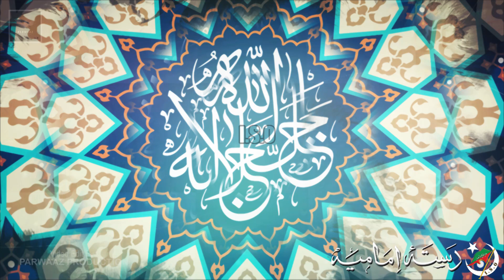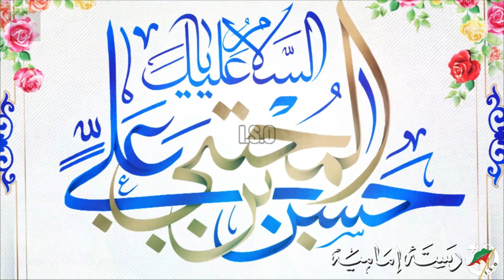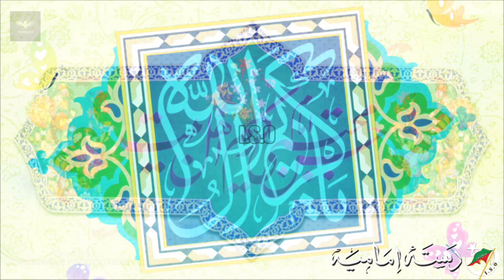SaleAla Mola Hassan a.s | Manqabat 2020 | Dasta e Imamia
Dasta e Imamia | SaleAla Mola Hassan a.s | Manqabat 2020

Kalam: SaleAla Mola Hassan a.s
Reciter: Muhammad Ali Najfi
Poet: Jafar Askari Jafar
Chorus: Awn Rizvi & Co
Audio: ODS Karachi
Video: Parwaaz Production
Creative: Dastae SMT
Album: Manqabat: 2020/1441

Lyrics:

Assalam o Alika Ya Aba Muhammad al Hassan yabna Ali,

Salealla Mola Hassan,
Salealla Mola Hassan,
Salealla Mola Hassan,

Mola Hassan(as) Ameer e Fazeelat Ma'ab Hain,
Gulzar e Fatima(s.a) Ka Mehakta Gulab Hain,
Ilim o Amal Mai Misl e Padar Aftab Hain,
Sach Hai Ky Wo Nabi(ص) o Ali(as) ka Shabab Hain,
Jo Baghe Hal Ata Mai Imamat ka Phool Hain,
Han Wo Shab e Sitam Mai,
Charghe Rasool(ص) Hain,
Charghe Rasool(ص) Hain,

Salealla Mola Hassan,
Salealla Mola Hassan,
Salealla Mola Hassan,

Han! Wo Chargh Jis Pe Fida Noor e Mustafa(ص)
Roshan Hoa Tha Jis sy Dia Inqilab Ka Qahr malukiat Sy Hoa Jis Ka Ma'arka
Jis Ki Tajaliyun Ka Samar Rooh e Karbala,
Islam Ko Sitam Ky Bhanwar Sy Bacha Lia, Hathon Mai Zindagi Ka,
Hathon Mai Zindagi Ka
Safina Utha Lia,
Safina Utha Lia,

Salealla Mola Hassan,
Salealla Mola Hassan,
Salealla Mola Hassan,

Sary Imam Jism Ki Surat Mai Aik Hain,
Ilm o Amal Mai Aik Hain,
Qudrat Mai Aik Hain,
Batil Ho Samny Tou Suja'at Mai Aik Hain,
Allah Ky Huzoor Ita'at Mai Aik Hain,
Misaak e Aman Ho Kay Larai Ki Bat Ho,
Sab Ka Hai Tarz Aik,
Saher Ho Ky Raat Ho,

Salealla Mola Hassan,
Salealla Mola Hassan,
Salealla Mola Hassan,

Sulah e Hassan Jahan Mai Sadakat Ki Inteha,
Tafseer e Karbala Hai Ye Aik Ma'arka Niya,
Terwed e Qhr o Jabr hai, Anjam Zulm Ka,
Maktal Mai Goonjhti Hoi Hal Min Ki Aik Sada,
Ye Aabroo e Dain e Muhammad Ka Naam Hai,
Kartas Inqilab Py,
Kartas Inqilab Py
Mohr e Imam Hai,

Salealla Mola Hassan,
Salealla Mola Hassan,
Salealla Mola Hassan,

Fikr e Hassan Ny Zoor e Umomia Mita Dia,
Cherah Ameer e Sham ka Sab Ko Dekha Dia,
Murda Dilon Mai Ghairat e Haq Ko Jagah Dia,
Be Taig Qasr e sham ko Maqtal Bana Dia,
Ye Inqilab Ky Liyen Terdeed e Jang Hai,
In ke Sabat e Azm Py,

Salealla Mola Hassan,
Salealla Mola Hassan,
Salealla Mola Hassan,
Salealla Mola Hassan